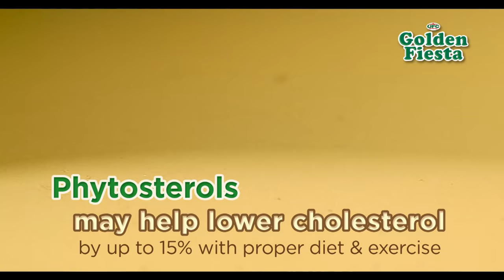The Healthy Choice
Choose the right oil for a healthy lifestyle like Sarah and Matteo! Golden Fiesta Canola Oil has Phytosterols that can help lower bad cholesterol by up to 15%! Be fit and healthy today with Golden Fiesta Canola Oil